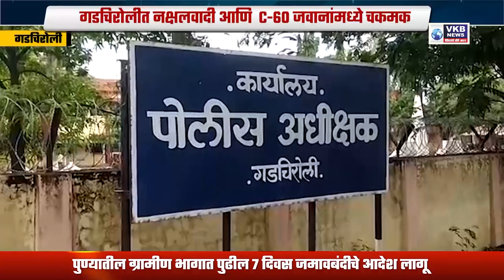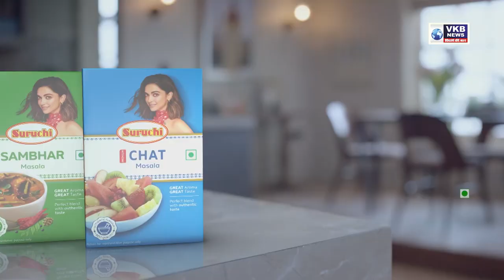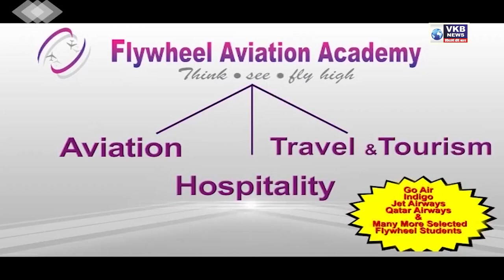तळपत्या सूर्याचा अस्त ! बाबासाहेब पुरंदरे यांचं निधन